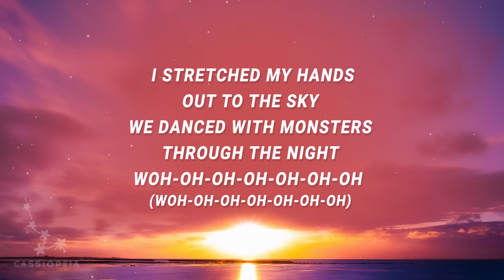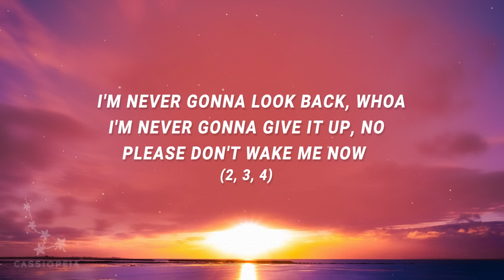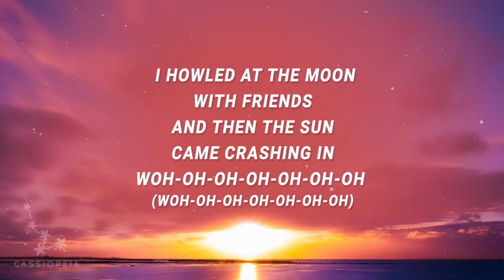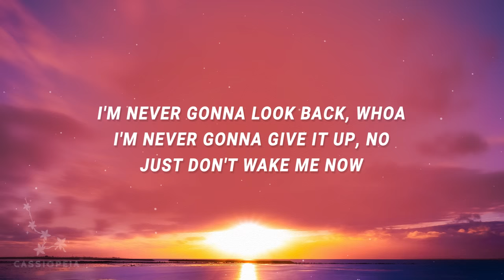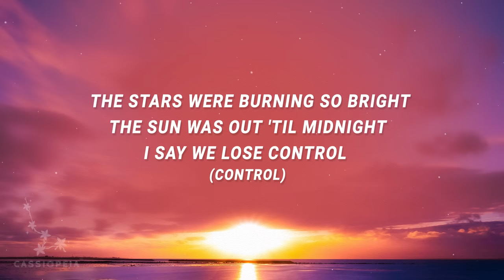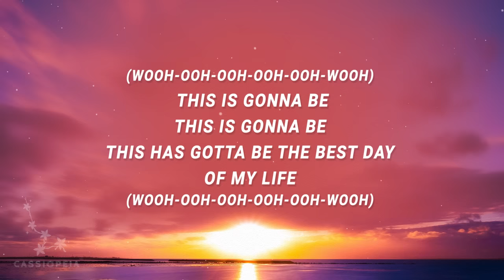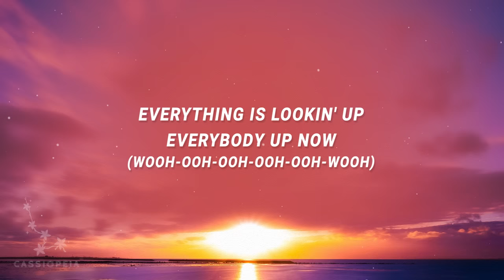American Authors - Best Day Of My Life (Lyrics)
This is going to be the best day of my life

(Lyrics):
[Intro]
(Wooh-ooh-wooh)

[Verse 1]
Wo-o-o-o-o-o-oh (wo-o-o-o-o-o-oh)
Wo-o-o-o-o-o-oh (wo-o-o-o-o-o-oh)

[Pre-Chorus]
I'm never gonna look back, whoa
I'm never gonna give it up, no
Please don't wake me now
2, 3, 4…

[Chorus]
(Wooh-ooh-wooh)
(Wooh-ooh-wooh)
My li-i-i-i-i-i-ife
(Wooh-ooh-wooh)
(Wooh-ooh-wooh)
My li-i-i-i-i-i-ife

[Post-Chorus]
(Wooh-ooh-wooh)
(Wooh-ooh-wooh)

[Verse 2]
Wo-o-o-o-o-o-oh (wo-o-o-o-o-o-oh)
Wo-o-o-o-o-o-oh (wo-o-o-o-o-o-oh)

[Pre-Chorus]
Just don't wake me now

[Chorus]
(Wooh-ooh-wooh)
(Wooh-ooh-wooh)
My li-i-i-i-i-i-ife
(Wooh-ooh-wooh)
(Wooh-ooh-wooh)
My li-i-i-i-i-i-ife

[Post-Chorus]
(Wooh-ooh-wooh)
(Wooh-ooh-wooh)

[Post-Chorus]
(Wooh-ooh-wooh)

[Chorus]
(Wooh-ooh-wooh)
best day of my life,best day of my life lyrics,
the best day of my life,the best day of my life lyrics,
best day of my life song,this is the best day of my life,
(Wooh-ooh-wooh)
My li-i-i-i-i-i-ife
(Wooh-ooh-wooh)
(Wooh-ooh-wooh)
My li-i-i-i-i-i-ife
(Wooh-ooh-wooh)
This is gonna be, this is gonna be
This has gotta be the best day of my life
(Wooh-ooh-wooh)
Everything is lookin' up
Everybody up now!
(Wooh-ooh-wooh)
(Wooh-ooh-wooh)
My li-i-i-i-i-i-ife